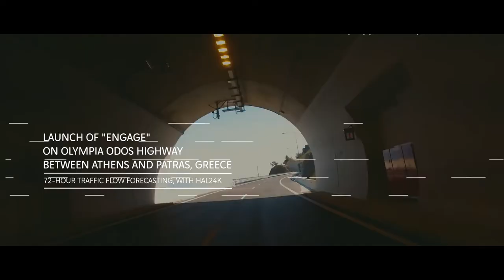VINCI Concessions - 2018 Corporate movie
2017 was a year of great success and achievement for VINCI Concessions in its 3 main business lines:
VINCI Airports welcomed 156.6 million passengers across its network of 35 airports in 7 countries, and successfully took over operations in Salvador, Brazil. VINCI Highways continued to achieve solid performance and momentum, as it reinforced its leadership positions in Germany, with a new concession contract on A7 highway, and in Russia, with new operations contract throughout the country. VINCI Railways successfully delivered the South Europe Atlantic high-speed rail line, one of the world’s largest infrastructure projects.